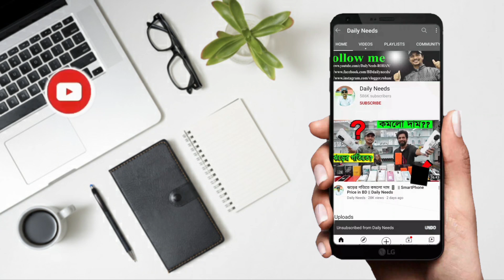পাইকারি দামে ঈদের থ্রি পিচ কিনুন পাইকারি মার্কেট থেকে || Best Collection Three Piece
Dhaka Trade Center, Gulistan, Dhaka

Inbox our FB Page: shorturl.at/bES19